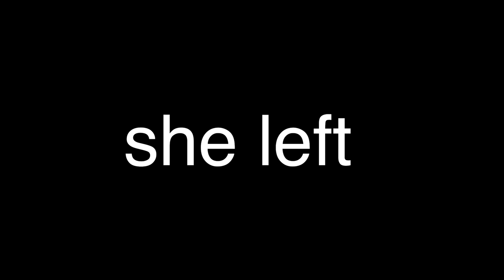I GOT A 3000 PERFECT GAME IN 100 PIN BOWLING WITHOUT CHEATING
You may have seen a trailer or review, but this playthrough will feature my impressions, reactions, and commentary throughout the full game including all the characters!

🔵 GAME DESCRIPTION:
Bundled with Wii, Wii Sports introduces a whole new way to play your game. This is what video games should be: fun for everyone. Wii Sports offers five distinct sports experiences, each using the Wii Remote controller to provide a natural, intuitive and realistic feel. To play a Wii Sports game, all you need to do is pick up a controller and get ready for the pitch, serve or that right hook. If you've played any of these sports before, you're ready for fun!

Play Tennis, Baseball, Golf, Bowling and Boxing in the comfort of one's living room. No ball boys scurrying about, no oil from the alleys to get players dirty and no rain to keep anyone from a day at the court, park or course. Use the Wii Remote controller to mimic the actions of swinging a racket, bat or club, roll a ball down an alley or bring the left jab.

Players can use their own Mii caricatures in the game and play them against their friends' Miis for a more personalized experience. As players improve, their Miis' skill levels will increase, so that they can see exactly how much better they've become.

People of all skill levels can pick up and play any of the games in the unprecedented Wii Sports package, making this truly a title for everyone!

🔵 GAME:
Name: Wii Sports Resort
Developer:  Nintendo
Publisher:  Nintendo